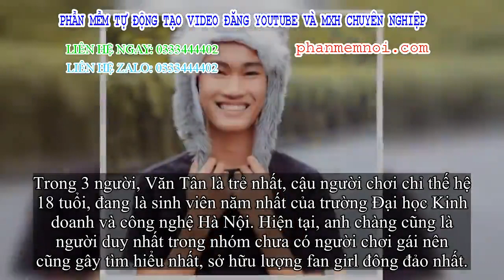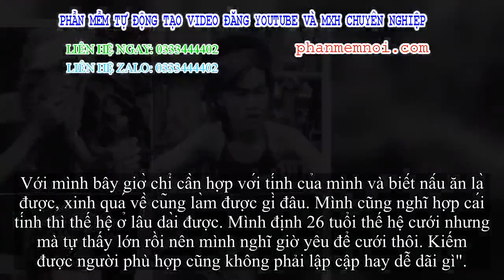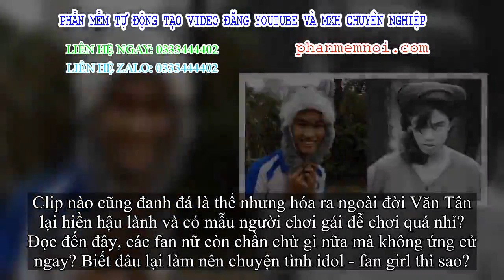✅ Ôm hết vai nữ trong loạt clip triệu view, em út của 1977 Vlog tiết lộ mẫu người chơi gái lý tưởng: